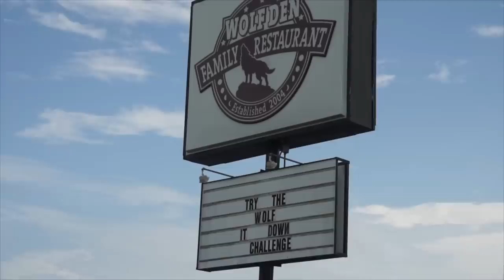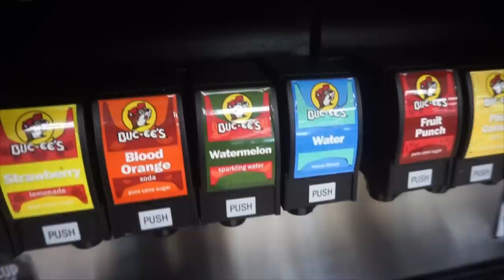Texas Chicken Fried Steak Challenge With Randy Santel & Raina Huang! Gainesville Texas | Man Vs Food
MASSIVE CHICKEN FRIED STEAKS!! Randy Santel, Raina Huang, Joel Hansen, and Mr Blaine all attempt to eat some good ol' southern style food in this delicious chicken friend steak challenge at the Wolf's Den in Gainesville Texas. These things are Texas Sized!  What do you think of this BIG food challenge?

Send me stuff to eat/review :) :
Joel Hansen